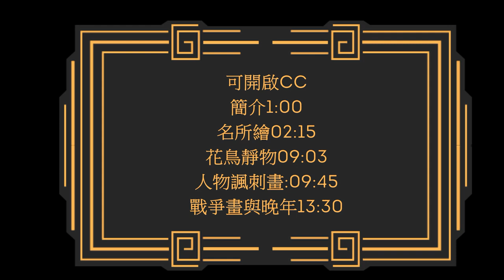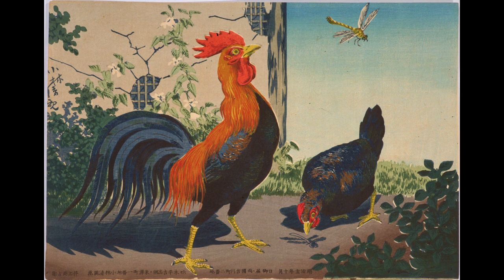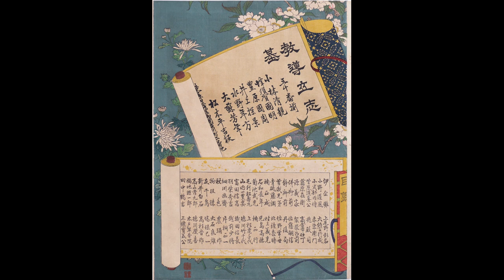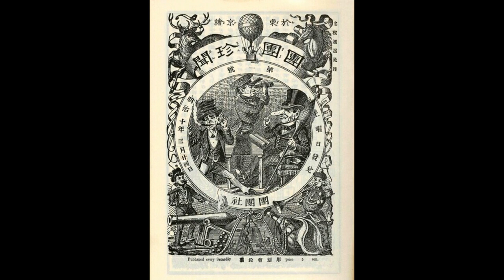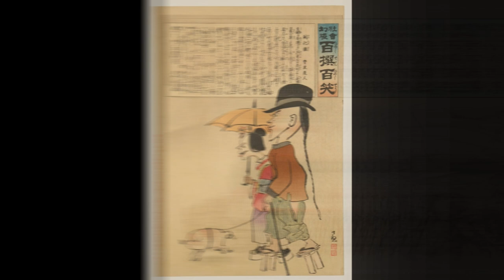浮世繪 l 小林親清 光線畫的魔術師 l 浮世繪裡的印象派 l 景出品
小林清親（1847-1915）也被稱為“最後的浮世繪大師”，他把油畫的光影藝術帶到了浮世繪之中，形成了特有的光線畫。有學者指出，“浮世繪的歷史隨着小林清親的去世而宣告閉幕”。